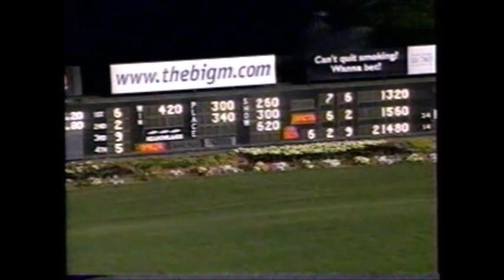2002 Meadowlands SOULOFTHEMATTER Luc Ouellette